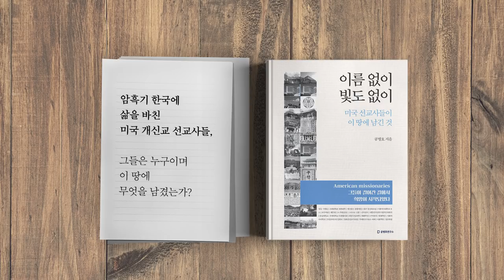기억해야 한다 / 서양 의료기관 [공병호TV]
기억해야 한다 / 서양 의료기관
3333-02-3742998 카카오은행 (예금주 : 공병호) / (텔레뱅킹 : 090 & 은행코드 : 90)

참고자료
1. 이름없이 빛도 없이: 미국 선교사들이 이 땅에 남긴 것, 공병호, 공병호연구소, 2018